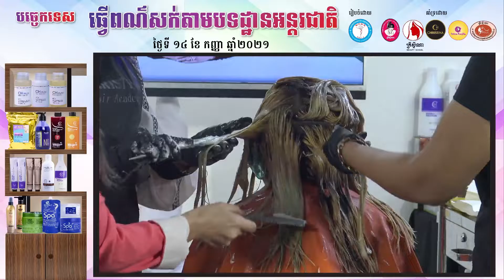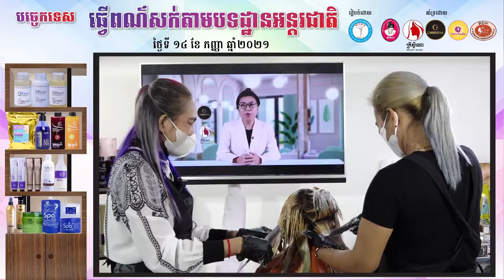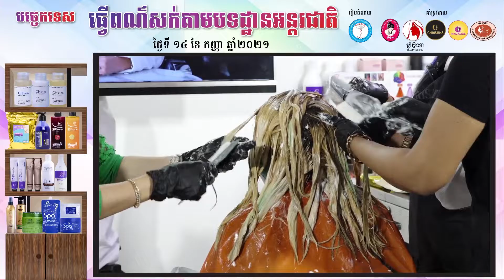បច្ចេកទេសធ្វើពណ៌សក់តាមបទដ្ឋានអន្តរជាតិ - Hair Color Style - ភាគ4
វីដេអូនេះ ផលិត និងរក្សាសិទ្ធដោយ៖ ក្រុមហ៊ុនគ្រីស្ទីណា
👉ដើម្បីទទួលបានព័ត៌មានពីផលិតផល និងការប្រម៉ូលសិនថ្មីៗសូមចុចលើលីងខាងក្រោមនេះ Join telegram channel👇👇
📌 រាល់ការទិញផលិតផលពីគ្រីស្ទីណា នឹងទទួលបានការបង្រៀនពីវិធីប្រើប្រាស់ដោយឥតគិតថ្លៃជូនអតិថិជន។
មានបោះដុំ និងលក់រាយផលិតផលថែរក្សាសក់ ថ្នាំពណ៌
ថ្នាំអ៊ុតត្រង់ សេរ៉ូមព្យាបាលសក់ សាប៊ូកក់សក់...
ទាញយក Christina Bs App ឥឡូវនេះដើម្បីទស្សនាវីដេអូមេរៀនសាឡន ដោយឥតកំណត់
ចុចលើlink នេះដើម្បីទាញយក👇👇